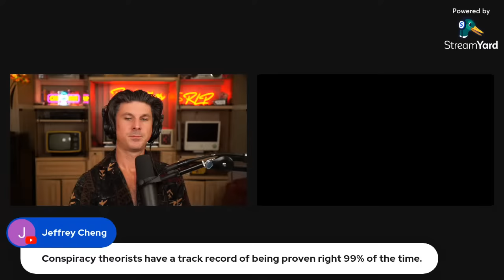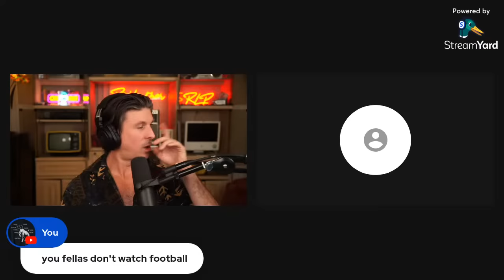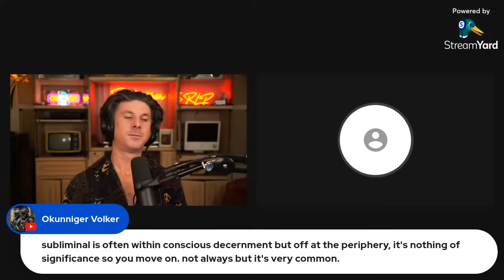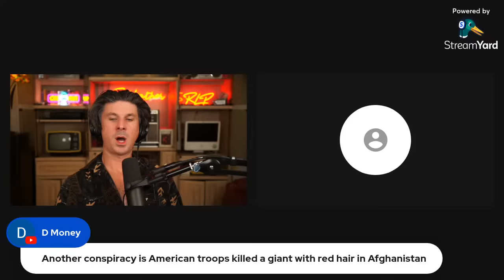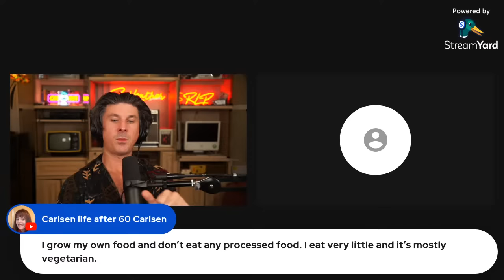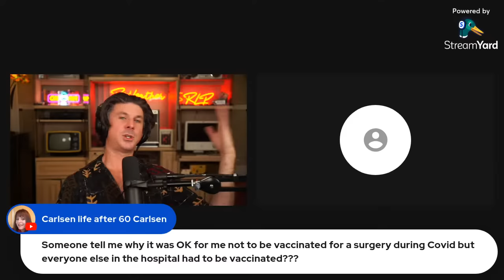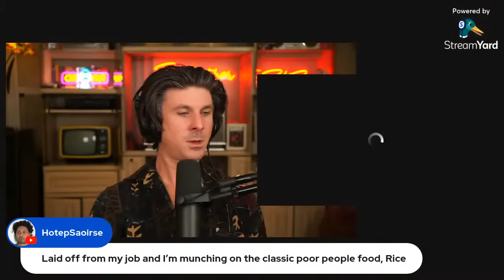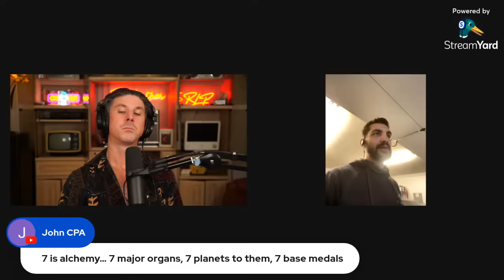Conspiracy Talk - Call in Show - Red Leather Pod #18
Red Leather Podcast #18 ins Welcome

and of course leave your thoughts.